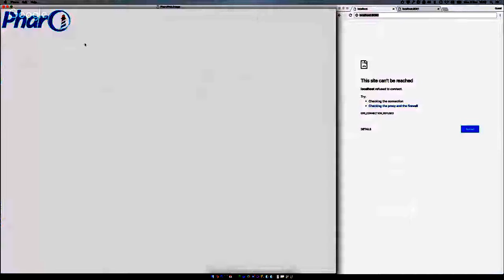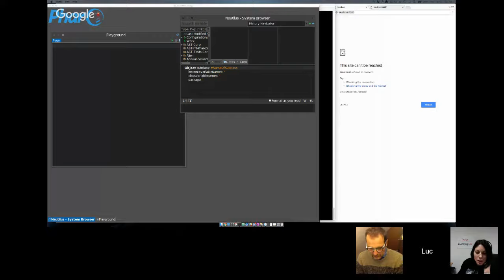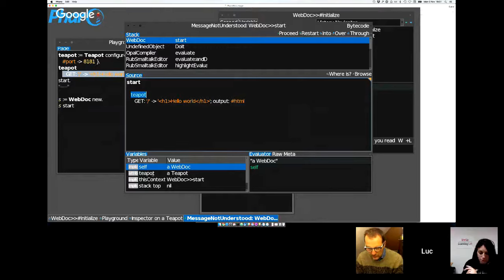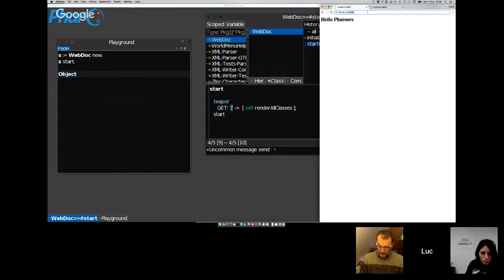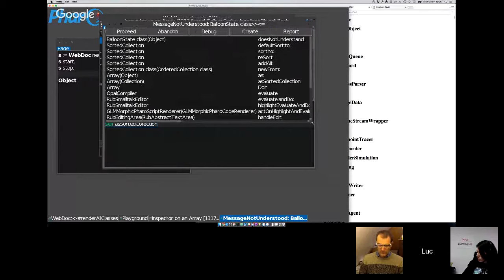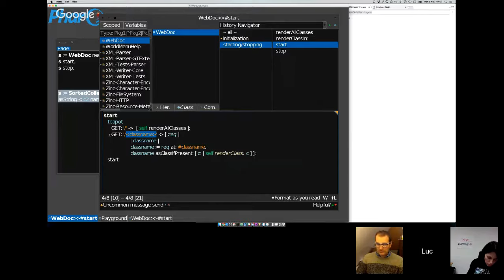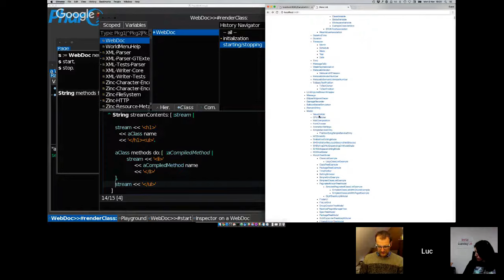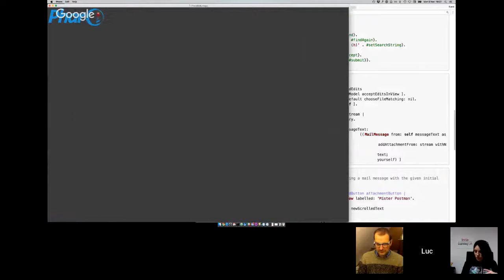MOOC Pharo 2 - Live 1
Live meeting with the MOOC Pharo teachers: Stéphane Ducasse & Luc Fabresse